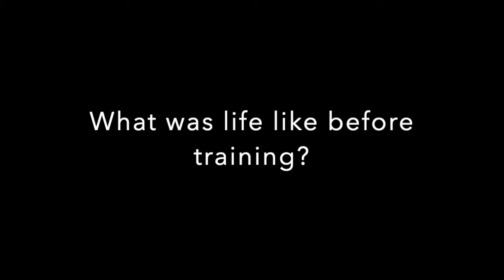Testimonial: Ollie the Yellow Monster | Bakers Acres K9 Academy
Ollie was a “monster”. Adorable, but still a monster. My job was to teach Jeena & Ryan how to transform that monster into a well-mannered gentleman.